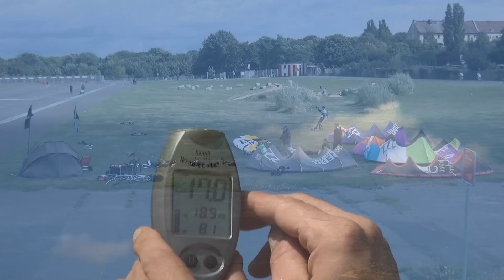Berlin-Skyriders Awesome time on Tempelhof 2015